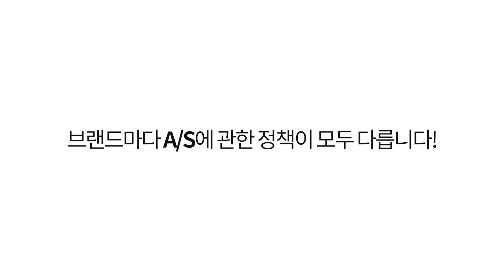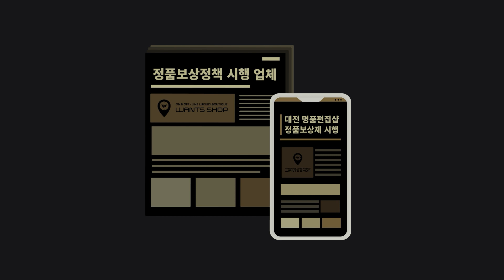[GUCCI] 구찌 마몬트 클러치백 블랙 | 547077 DJ20T 1000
▶입점사이트 : 모노그램, 홈&쇼핑, LFmall, CJ온스타일, AKmall, GS shop, 롯데홈쇼핑, 신세계몰, 하프클럽, 스마트스토어, 아임웹, 카카오톡스토어, 브랜디, 롯데온, 지마켓, 옥션, 한스타일, LF스퀘어, 쿠팡, 발란, 머스트잇, SSF, 신세계TV쇼핑, 알렛츠, SK스토아, 필웨이, 리본즈